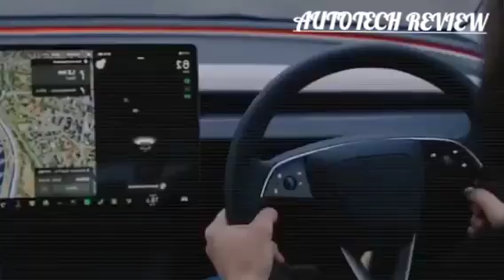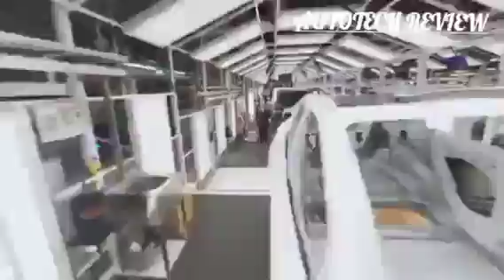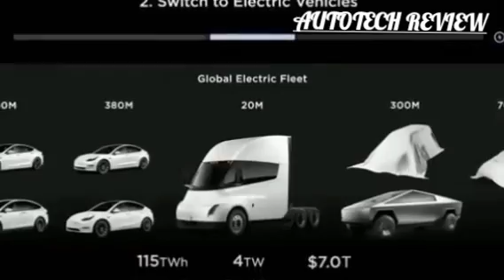Elon Musk $19,999 Model 2 Redwood 2025 | Shocking Reduction Plans! Details Here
In this video, we explore the long-awaited Tesla Model 2 and whether the affordable EV, priced at just $19,999, could become a reality by 2025. With new developments in Tesla’s next-generation vehicle platform, groundbreaking battery technology, and strategic global factory expansions, signs point to a major shift in the electric vehicle market. Join us as we break down everything from Elon Musk's announcements to Tesla's plans for cost-efficient production, and how the Model 2 could disrupt both the EV and traditional car markets. Will Tesla revolutionize the future of affordable electric vehicles? Watch now to find out!